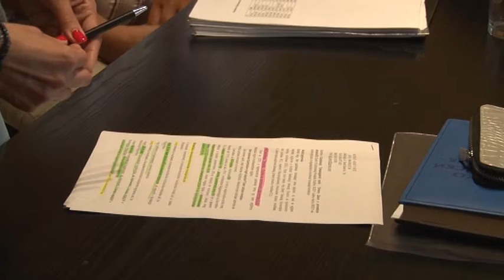A magyarkanizsai és a kiskunhalasi vállalkozók együttműködése